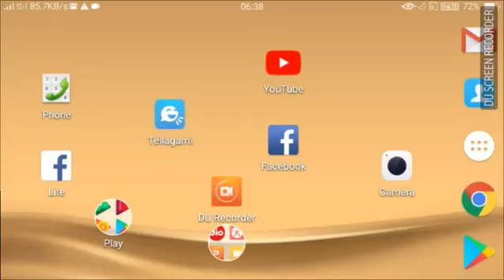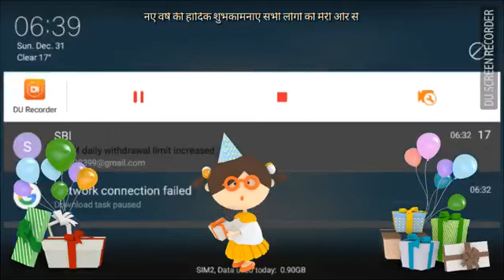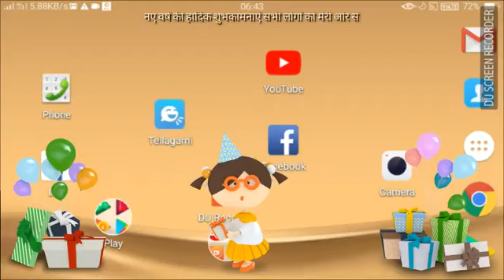How to make best full design free cartoon video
In this video we will show that "How to make best full design free cartoon video" I think that you makes easily cartoon video if u see full video.
This video only for disturbing advise for cartoon video that how to make producer cartoon video.